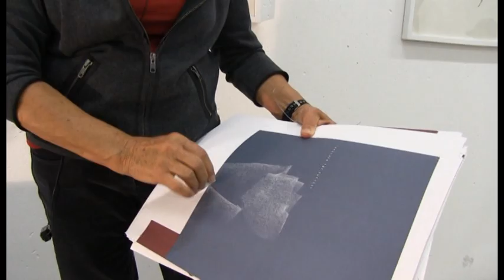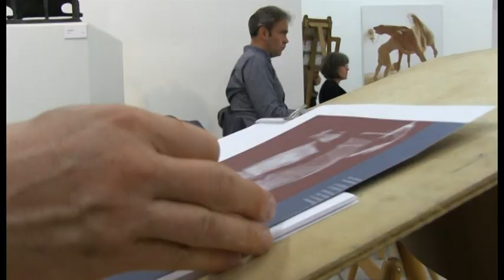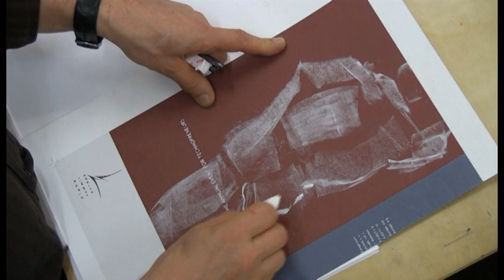Aktzeichnen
Ein Kurs im Aktzeichnen